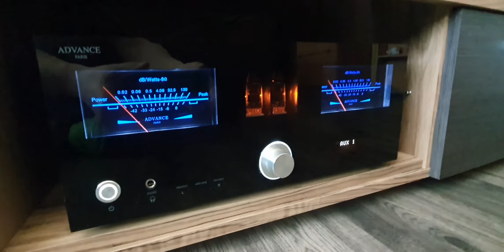19. marca 2022